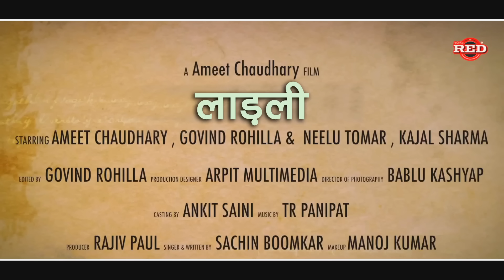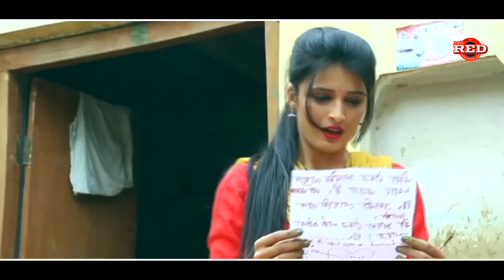Gandaas l गंडास l Neha Neelu Tomar l Amit Chaudhary l New Haryanvi song 2019 l Desi Red Official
Song                    - Gandaas
Singer                  - SACHIN BOOMKAR
Lryics                   - SACHIN BOOMKAR
Staring                -  AMEET CHAUDHARY , GOVIND ROHILLA, NEELU TOMAR , KAJAL SHARMA
Makup                  - MANOJ KUMAR
Editor                   - GOVIND ROHILLA
DIRECTOR           - AMEET CHAUDHARY
PRODUCTION     - ARPIT MULTIMEDIA
Camera                - BABLU KASHYAP
Produced  By      - RAJIV PAUL

अगर आप इस तरह की Video को पसंद करते हैं तो कृपया चैनल को Subscribe करें और अन्य मनोरंजित विडियो का आनंद उठाये. plz like and share and subscribe this Channel 👉 UCo3ipZ_KbhW9AfHtXB2F9vw

➤Label & Copyright - JMD HARYANA
➤For Song Releasing & Amit Singh
u.be/5hbzd_PUk3w